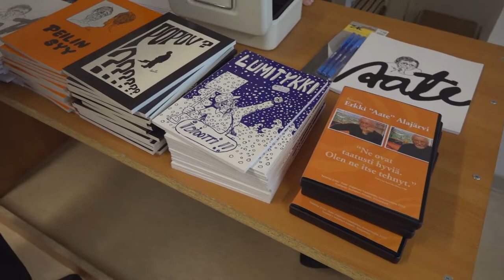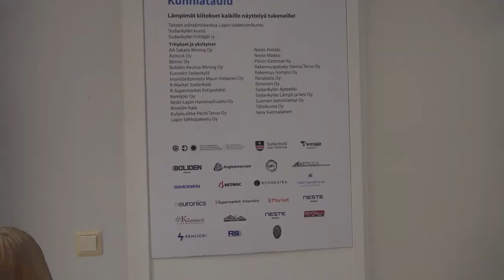Erkki "Aate" Alajärven muistonäyttelyn avajaiset sodankylässä 10.6.2018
Edesmenneen maineikkaan Sodankyläläistaiteilijan Erkki "Aate" Alajärven muistonäyttelyn avajaiset kokosivat paikalle ison joukon Aaten ja hänen taiteensa ystäviä. Ennen näyttelyn avajaisia Sodankylän kunnan valtuustosalissa oli Aatesta kertovan dokumenttielokuvan ensi-ilta josta lyhyt väläys tämän videon alussa.